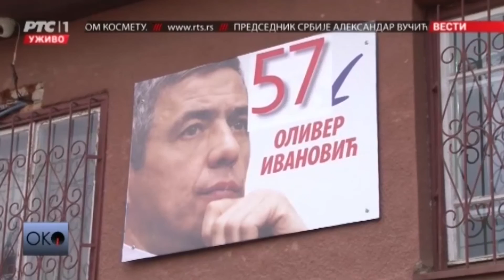Марко Ђурић гостовање ''Око'', РТС1 - 16.01.2018